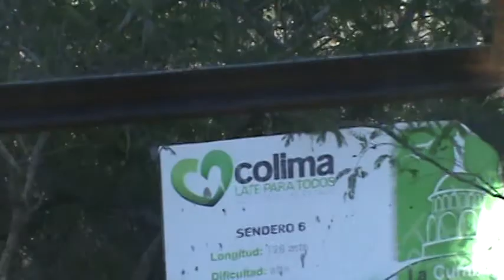LA CUMBRE DE COLIMA.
AYA EN EL RANCHO DEL CABEZON. LOGRAMOS SUBIR LA MONTANA.